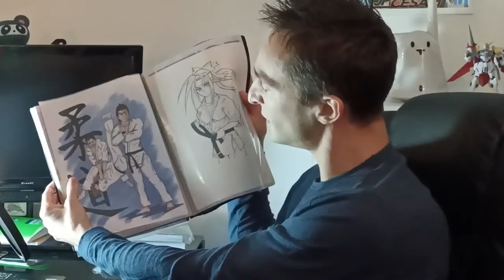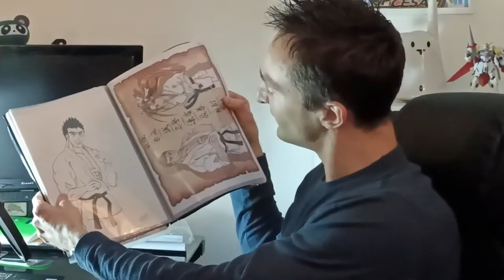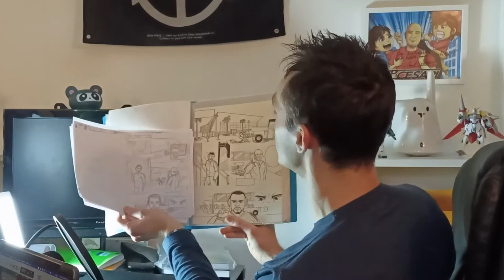MANGA DAVID LAROSE : l'auteur Sylvain Levesque vous raconte tout !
*** Prochaines dates de vente et dédicace de David Larose :
👉 Paris Grand Slam les 5 et 6 février 2022

▬▬▬▬▬▬▬▬▬▬▬▬▬▬ CONSEILS JUDO OFFERTS ▬▬▬▬▬▬▬▬▬▬▬▬▬▬

▬▬▬▬▬▬▬▬▬▬▬▬▬▬  PROGRAMMES D'ENTRAINEMENT ▬▬▬▬▬▬▬▬▬▬▬▬▬▬

⬜️🟨🟧 JUD'O'COULEURS : Comment passer ses premières techniques en randori, avec confiance et sans perdre de temps, grâce à la méthode inédite JudOMap.

🏅🥋 JUD'O'SALON : Devenez rapide et fluide en combat, 30 jours pour accélérer votre vitesse d’exécution technique grâce à des entraînements spécifiques.

🚀🏆 JUD'O'MENTAL : Libère-toi du stress et du manque de confiance en toi en 3 mois.

▬▬▬▬▬▬▬▬▬▬▬▬▬▬  SUIVRE SECRETS DE JUDOKAS ▬▬▬▬▬▬▬▬▬▬▬▬▬▬

▬▬▬▬▬▬▬▬▬▬▬▬▬▬  UN COUP DE POUCE ? ▬▬▬▬▬▬▬▬▬▬▬▬▬▬

🤝 POUR AIDER SECRETS DE JUDOKAS À SE DÉVELOPPER, vous pouvez simplement répondre à ce sondage (anonyme) de 4 questions : forms.gle/DCMQ8e6BFJaLscLG8
🙏🏽 Avec tous mes remerciements !

00:00 - Présentation
01:24 - Baby Judo, compétition, loisirs
05:25 - Ping-pong ou judo ? C'est pas la même chose !
07:15 - Le club Dorothée et la révélation des mangas
12:00 - Les premiers dessins : recopier des Disney
15:50 - Créer ses propres dessins
19:00 - Créer pour quelqu'un d'autre : projet sur un jeu vidéo
22:00 - Essuyer la critique du 1er manga et progresser
27:00 - Dessiner du judo pour le club
28:00 - Rencontre avec David Larose
30:15 - Naissance du projet "Laroz"
31:15 - Réalisation du manga Laroz
35:40 - Différence entre le manga et la BD
37:40 - Le making off
41:00 - Vivre de sa passion ?
42:15 - Un projet de 4 ans
45:45 - La création de la couverture
47:39 - Les liens entre la pratique du judo et la création du manga
49:50 - Le rêve de Sylvain : rencontrer Teddy Riner ou Clarisse Agbegnenou
51:37 - Les projets actuels pour le monde du judo
54:24 - Suivre Sylvain Levesque sur internet